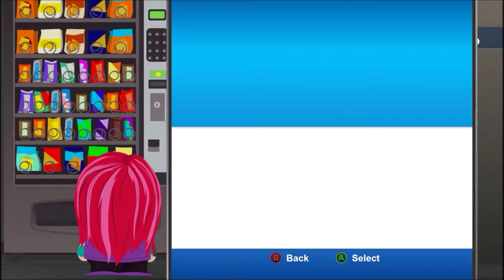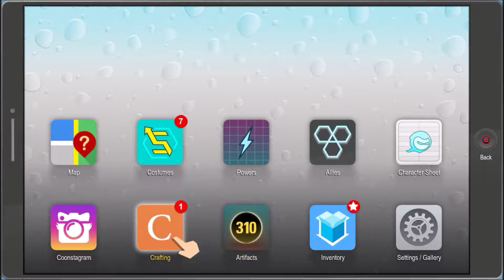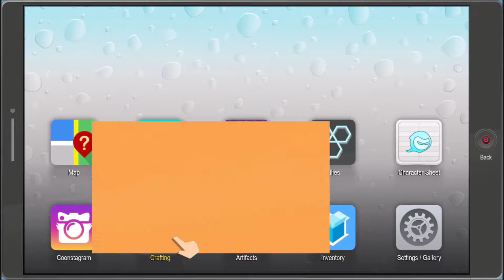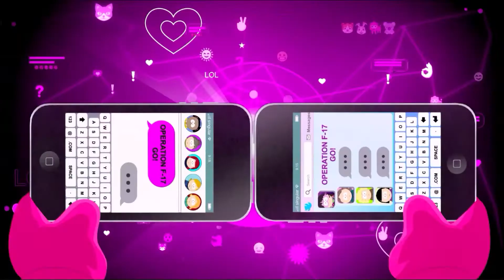South Park: The Fractured But Whole: Night 2